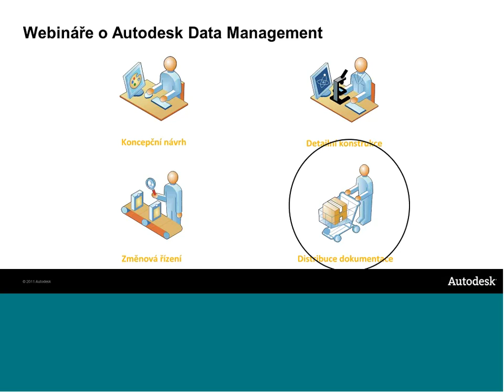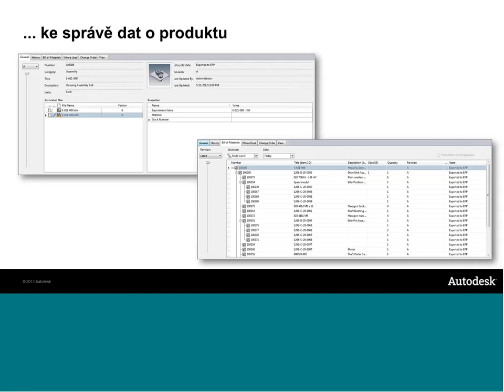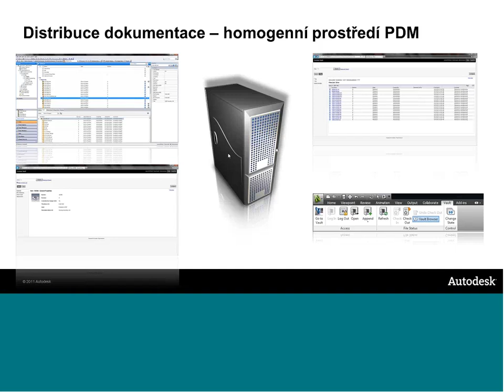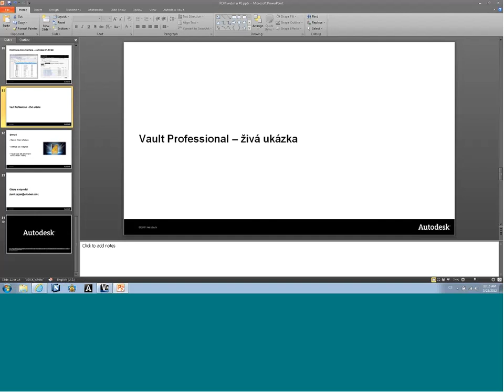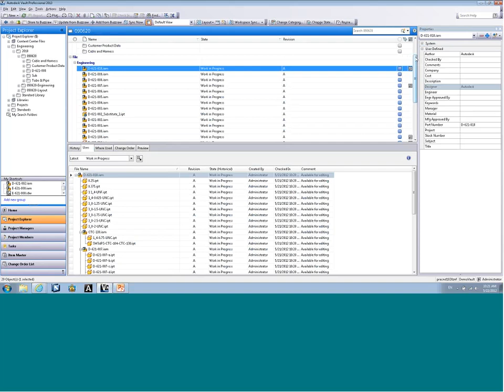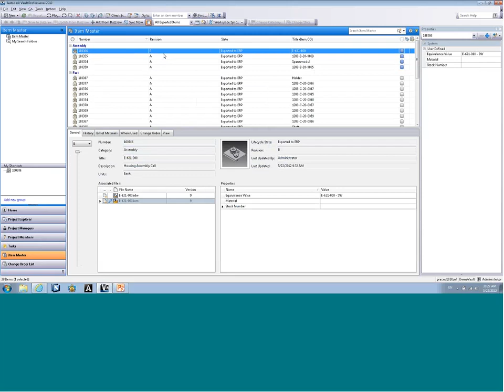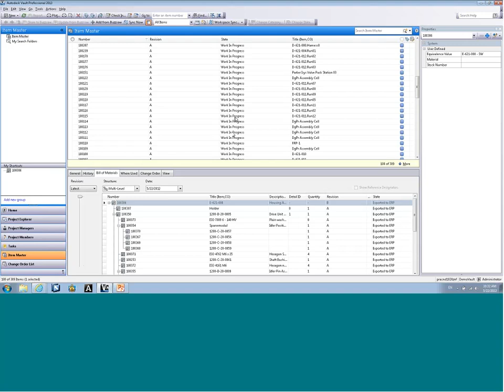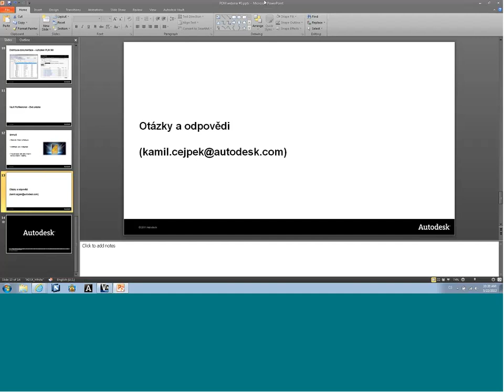Webinář Autodesk Data Management a software Autodesk Vault - 3. díl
Další webinář bude o distribuci dokumentace a mimo konstrukčním oddělení, jako o další části vývojově-návrhového procesu.
Aplikace Autodesk Data Management zabezpečí, že sdílená dokumentace bude dostupná v daný okamžik všem oddělením, které mají do aplikace přístup. Zaručuje také konsolidované databázové záznamy a správné uspořádání informací na jednom místě. Výrazně usnadňuje proces dohledávání. V momentě, kdy data opouštějí brány konstrukce je uživatel schopen setřídit data ze souborů do položek.

Ve vztahu ke klientovi lze užívat aplikace ve dvou prostředích. To první, homogenní prostředí znamená, že firma používá jeden systém pro správu a sdílení technické dokumentace, a to Autodesk Vault Professional. V rámci něj existují 4 možnosti, jak přistupovat k datům spravovaným Vaultom:
Klasický velký klient má plnohodnotný přístup k dokumentaci. Webový klient je jakousi jednodušší alternativou, může přidávat a upravovat stávající data v aplikaci Vault office client, který je jednoduchý vůči uživatelovi (je vhodný v případě, že chce klient zasahovat do procesu). Třetí typ je případ, kdy webový klient užívá přístup pro čtení dokumentace, avšak není schopný aktivně s ní pracovat, modifikovat. V dokumentaci však může vyhledávat, zobrazovat, dělat výstup z dokumentace a pracovat dále s papírovým výstupem. Poslední typ klienta může mít přístupu k datům ve formě integrace do jednotlivých aplikací typu inventor autocad (tvorba technických dat), jedná se nejenom o cad-y , ale i další produkty, které souvisejí s tvorbou technické dokumentace jako Publisher, Inventor Publisher pro tvorbu manuálů, integrace do microsoft office pro uživatele pracující s word soubory.
Aplikaci lze užívat i ve složitějším prostředí v případě distribuce dat. ve firmě, která používá kromě Data managementu systém pro řízení podnikových zdrojů. Zde je nutná integrace jednotlivých systémů ERP/MRP/TPV, a tedy i změna distribuce dat. Kromě toho se zpřístupní technická dokumentace i netechnickým úsekům do oddělení, kde je potřeba pracovat s technickou dokumentací.